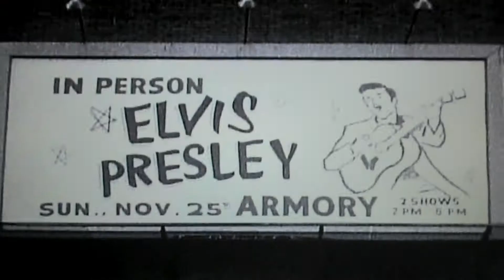♥♪♫ Any Day Now ♫♪♥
"Any Day Now" is a popular song written by Burt Bacharach and Bob Hilliard in 1962. It has been recorded by numerous artists over the years, including notable versions by Chuck Jackson in 1962, Alan Price in 1965, Elvis Presley in 1969, and Ronnie Milsap in 1982.

Elvis Presley recorded a cover version of "Any Day Now" on 20 February 1969 at American Sound studios, Memphis, Tennessee. This version appeared on his acclaimed album of that year, From Elvis in Memphis. Although not released as a single in its own right, the song appeared as the B-side to Presley's #3 US pop hit, "In the Ghetto", which appeared on the same album.